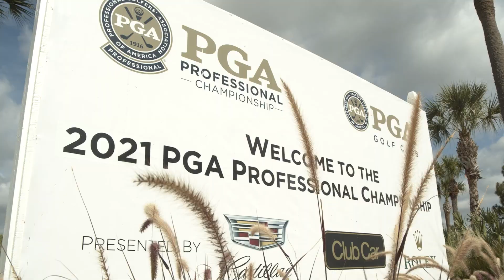The 2021 PGA Championship Team of 20: Larkin Gross, PGA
Despite being the youngest member of the field and making his debut in the PGA Professional Championship, Larkin Gross, PGA finished 4th to earn his spot in the 2021 PGA Championship. With his father, Butch, as his caddie Larkin will be will 23 years, when he tees it up at The Ocean Course.

Gross played collegiate golf at Methodist University, where he earned second- (junior season) and third-team (senior season) Division III Golf Coaches Association of America (GCAA) All-American status.

PGA.com is the official website and YouTube page of the PGA of America and has exclusive, original video around coaching, as well as PGA Championship, Ryder Cup, KPMG Women's PGA Championship and KitchenAid Senior PGA Championship highlights.